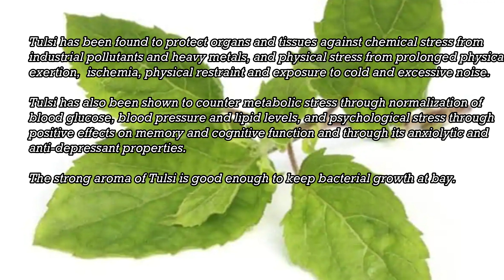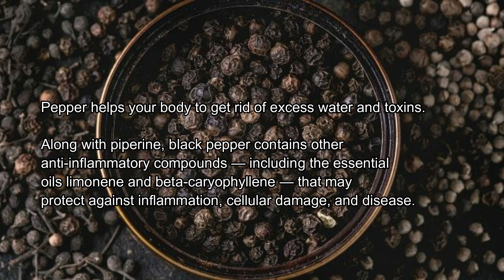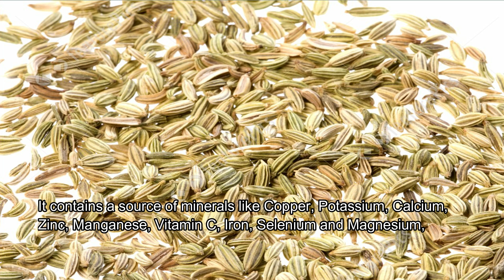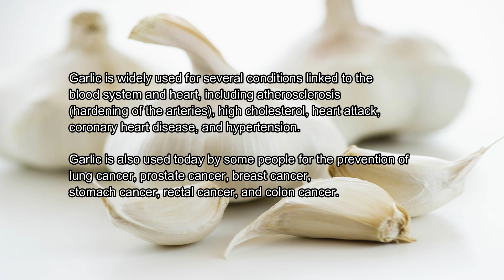7 Immunity Boosting Herbs /Boost immunity to avoid Corona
7 Herbs for immunity boosting ...
Protect urself from corona ... take the herbs

Add all herbs and make a healthy drink ...
Boost ur immunity

Be safe ...